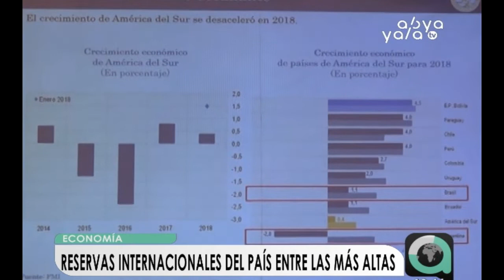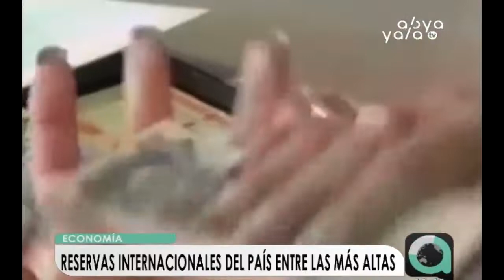Según el BCB, Bolivia tiene una de las reservas internacionales más fuertes de la región